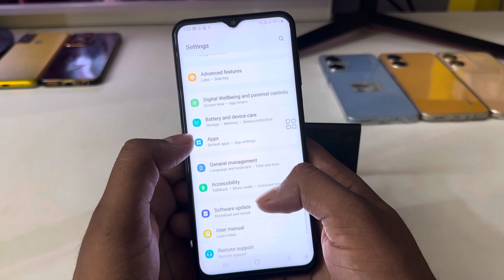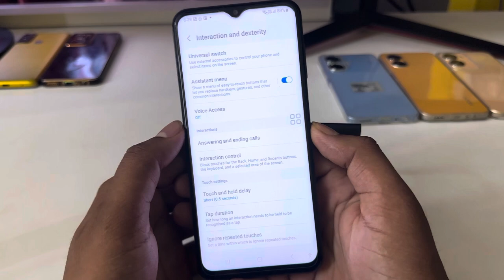Samsung f34 5g: 3 way to take screenshot /Samsung galaxy f34 5g screenshot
topic.

screenshot
Samsung galaxy f34 5g: 3 way to take screenshot /Samsung f34 5g screenshot
Samsung f34 5g screenshot
how to take screenshot Samsung f34 5g
screenshot kaise le
Samsung f34 5g 3 finger screenshot
how to three finger screenshot in samsung